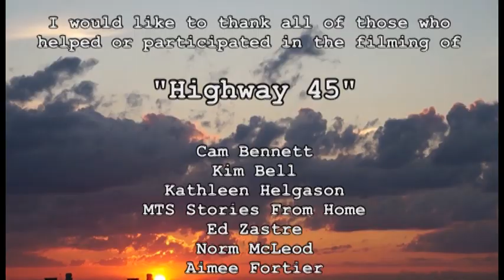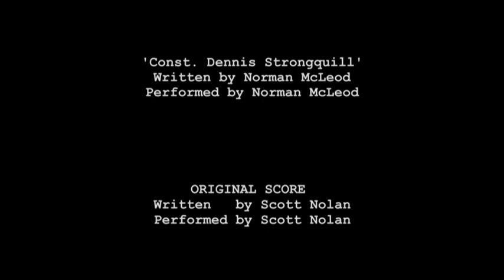Highway 45 (Part 3/3)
The Killing of RCMP Officer Denis Strongquill

16 years after RCMP officer is brutally gunned down in Russell, MB, the impact of his death is shared by family and friends close to him.  Constable Dennis Strongquill and his partner Constable Brian Auger are patrolling the rural highways of Manitoba days before Christmas.  At a crossroad intersection, they observe a truck running a stop sign as it exits a dirt road.  The driver of the truck fails to turn off his high beams blinding Dennis and Brian.  The next turn of events are fatal for the two officers as they stare down the barrel of a sawed off shotgun held by Robert Sand, one of the 3 occupants in the stolen Chevy Silverado.  Now nearing retirement, Brian Auger painfully recalls the moments that follow, and family members reflect on how this fateful night shaped their lives in the years that followed.

MTS Stories from home presents a film by Thunderbirdman films executive producer Cam Bennett -  production manager Kim Bell Written/directed by Ervin Chartrand